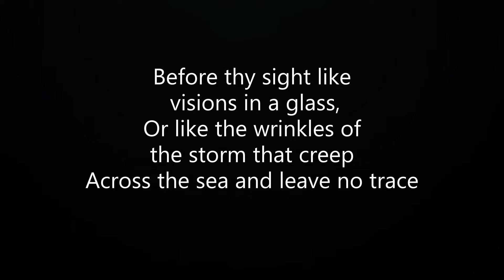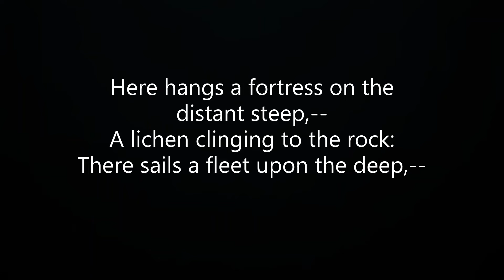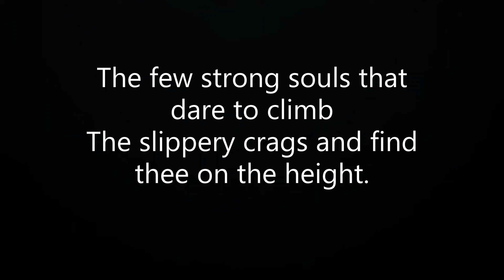Poem - In search of peace